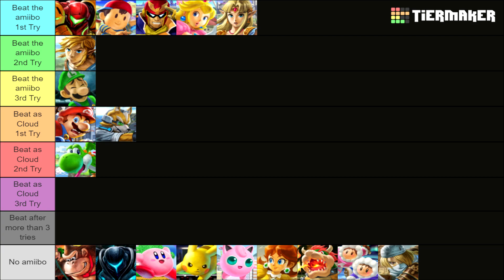Super Smash Bros. Ultimate - Gegen meine #17-Zelda Amiibo (Lvl. 50)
Die amiibos wurden durch mich bis ungefähr Lvl. 10 und durch Lvl. 9 CPU's auf Lvl. 50 gebracht. Die amiibos wurden nicht gefüttert.

~ Kommentiert von Mikâil